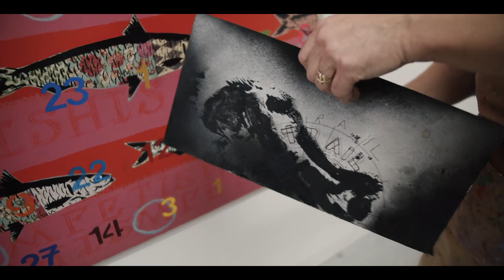Mol an Óige agus Tiocfaidh an Ceol | Praise the Youth and the Music Comes - Workshop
Mol an Óige agus Tiocfaidh an Ceol - Liam de Frinse

Is ealaíontóir ilmheán é Liam de Frinse a bhfuil clú agus cáil air go príomha mar phéintéir ach a bhfuil aithne air fosta mar ealaíontóír suiteála, printéir agus dealbhóir bunaithe i mBéal Feirste. Ina theannta sin, bhí sé ina fhile taibhréime, ina scríbhneoir, ina chartúnaí agus bhí baint aige le raidió, teilifís agus le scannáin ealaíne. San am a chuaigh thart, ba léirmheastóir ealaíne agus saoririseoir / grianghrafadóir é Liam do The Irish News, The Ulster Tatler, Fortnight Magazine, Perspective (Iris do Chumann Ríoga Ailtirí Uladh), Omnibus, Causeway Magazine, Malairt agus Hibernia. Bhí sé ina bhall bunaidh den Art and Research Exchange, brainse de thionscadal Ollscoile saor in aisce de chuid Joseph Beuy, nach maireann, agus bhunaigh sé amharclann sráide polaitíochta i mBéal Feirste sna 1970idí.

Priontáil do Thosaitheoirí: 29 & 30 Nollaig

Tar agus foghlaim bunghnéithe na priontála leino-ghearrtha a osclóidh suas saol nua faoin dath duit  Mar chuid de Scoil Gheimhridh 2021/22, cuirfidh an Gailearaí taispeántas iontach i láthair ag ceann de phríomh-ealaíontóirí na hÉireann, Liam de Frinse. I spiorad téama na bliana seo 'Mol an Óige agus Toicfaidh An Ceol' cuirfidh an t-ealaíontóir 2 cheardlann priontála ar fáil do thosaitheoirí. Ní theastaíonn aon réamheolas, cuirfear na hábhair uilig  ar fáil, tabhair leat sean-naprún / léine. Beidh na ranganna teoranta do 10 rannpháirtí.

Praise the Youth and the Music Comes - Liam de Frinse

Liam de Frinse is a respected multimedia artist, distinguished principally as a painter but also well known as an installation artist, printer and sculptor based in Belfast. In addition, he was a performance poet, writer, cartoonist and has been involved with radio, television and art films. In the past, Liam was an art critic and freelance writer/photographer for The Irish News, The Ulster Tatler, Fortnight Magazine, Perspective (Journal for The Royal Society of Ulster Architects), Omnibus, Causeway Magazine, Malairt and Hibernia. He was a founder member of Art and Research Exchange, a branch of late Joseph Bueys Free University Project and established political street theatre in Belfast in the 1970’s.

Printing for Beginners : 29th & 30th December

Come and learn the basics of lino-cut printing that will open you up to the world of colour. As part of Scoil Gheimhridh 2021/22, An Gailearaí will present a wonderful exhibition by one of Ireland’s leading artists, Liam de Frinse. In the spirit of this year’s theme ‘Mol an Óige agus Toicfaidh an Ceol’ the artist will deliver 2 printing for beginners workshops. No previous knowledge required, all materials will be provided, bring an old apron/shirt and classes limited to 10 participants.